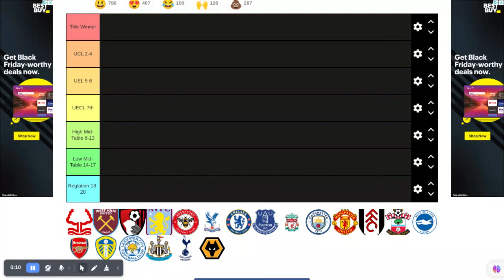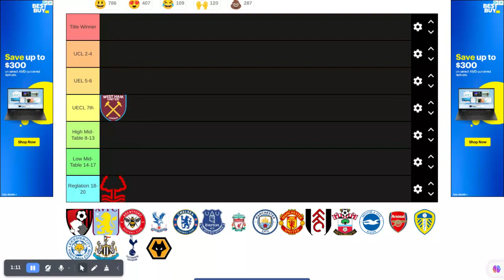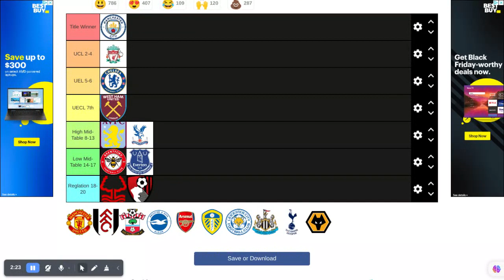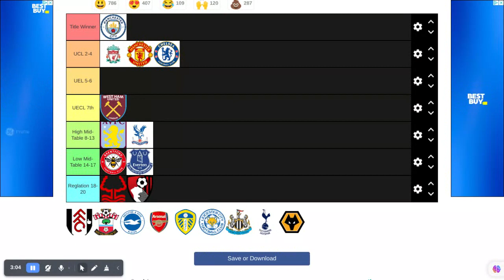Premier League Tier List